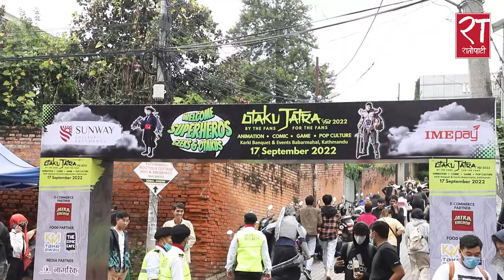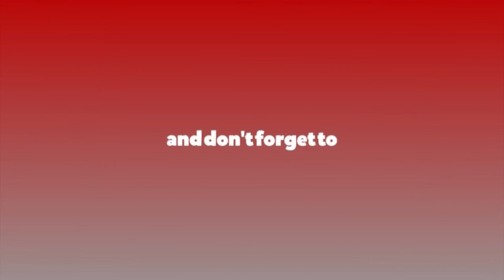ओताकु जात्रा र युवा पुस्तामा जापानी एनमे क्रेज || OTAKU JATRA | ANIME CRAZE IN NEPAL